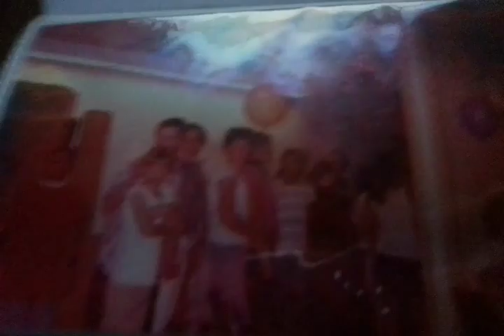American girl freedom this May 1 31 2023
American girl freedom sweepstakes All this May 1 31 Wendy Samantha Phoebe and Taylor Sherman